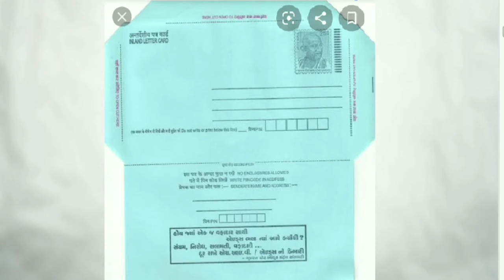happy Post box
post box video